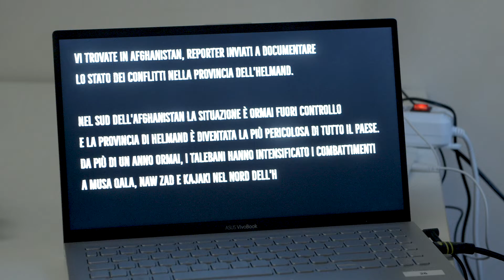Emergency e le Escape War - IF2021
Un percorso ideato dal Gruppo Emergency Pisa che attraverso il gioco ha portato i partecipanti a confrontarsi con la realtà del conflitto in Afghanistan: una escape room per proiettare i giocatori nella vita di chi ogni giorno subisce da oltre 40 anni una guerra che ha causato, ad oggi, un milione e mezzo di morti, oltre 4 milioni di profughi, centinaia di migliaia di feriti e mutilati.